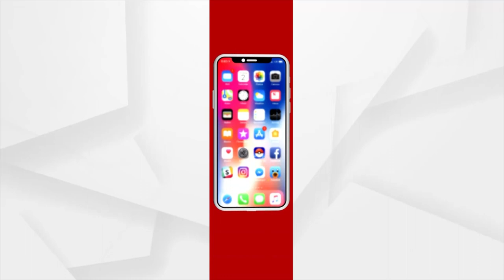BJP President J. P. Nadda’s Odisha Visit Boosts Morale For BJP